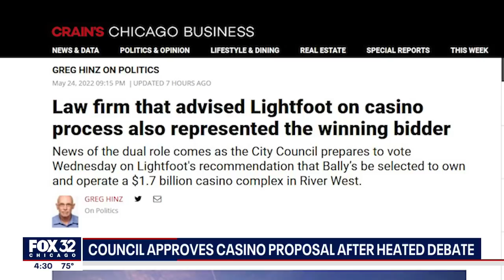Lightfoot erupts at Chicago alderman during City Council meeting: 'You are a liar!'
An epic outburst from Mayor Lori Lightfoot occurred Wednesday afternoon as the City Council debated her choice of Bally's to build a big Chicago casino.